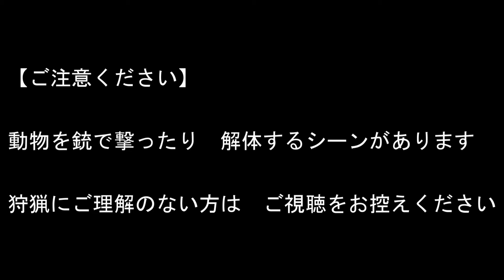年始早々【ヨロイイノシシ】